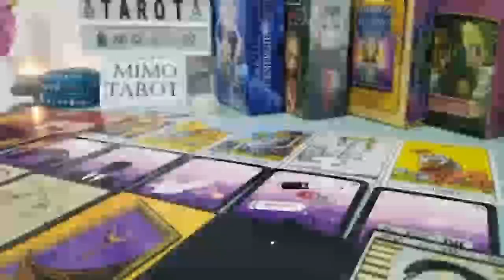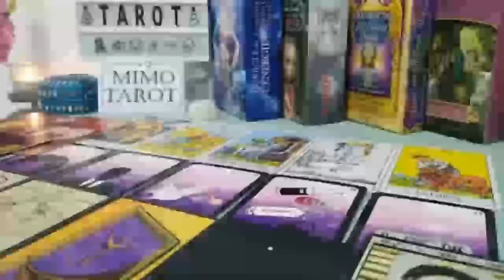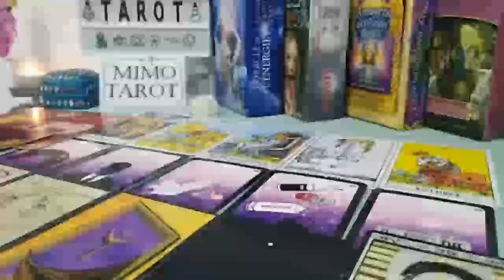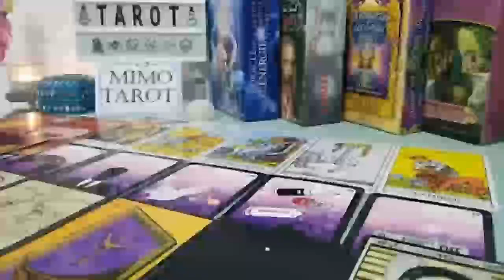Aries Tarot Love Reading I Wanna Talk to You !